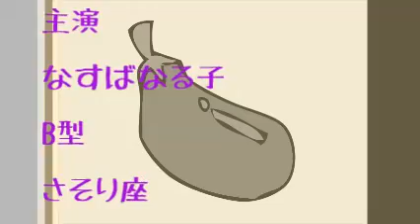89話 なる子のおしゃべり1minut's うさぎさんやかっさ・・・